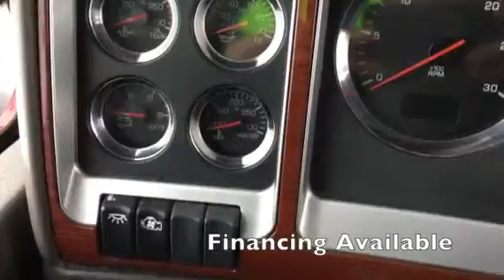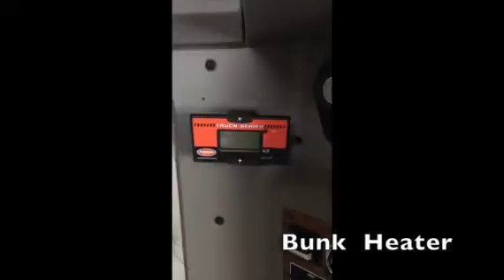2009 KENWORTH T660 For Sale